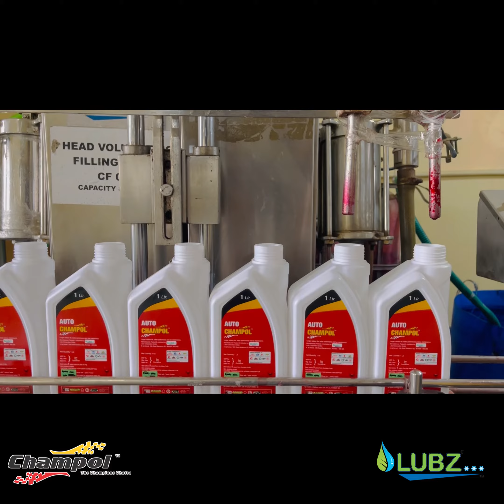Lubz Engine Oil and Lubricants OEM Products and all products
Lubz Corporation is one of India's foremost manufacturers and suppliers of Anti -freeze Coolants, Brake Fluids, Radiator flushes to OEM's such as Mahindra & Mahindra, Escorts, Greaves Cotton, AMW, Mahindra First Choice etc for the past many years. The Company also markets its brand Mobile Coolz in the market as well. The Firm has also introduced new products such as washer fluids, car shampoos, etc.